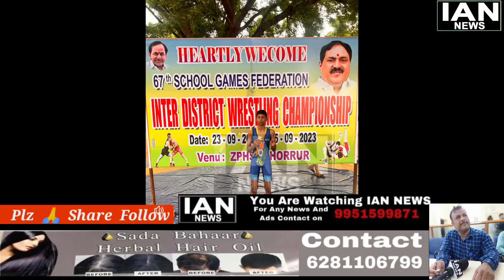Hyderabad Assalamualaikum nazirin Telangana 6th class ke taleb e ilm Abdullah video siddiqi......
Hyderabad Assalamualaikum nazirin Telangana 6th class ke taleb e ilm Abdullah video siddiqi pahelwan (mohammadia akhada virals sattar pahelwan ke shagird ne gusishta india dino inter school games federation instagram championship wrestling tournament Cum AIMIM selections me 38kg weight category me gold SportsNews medal hasil Kiya tha aur state ke Liye select hue the aur phir 23rd ta 25th sep ku warangal district ke thorror village me munaqid state me bhi gold medal hasil Karke national ke Liye qualified hue aur jald se jald national ke Liye rawana hunge team ke Sath alhamdulilah ap sab se duwao ki guzarish ustaad dilbar khan Sahab inzar khan pahelwan aur izhar khan pahelwan aur nayeem siddiqi sahab Zaire e nigrani tarbiyat paa Rahe Hain Allah inhe kamiyabi de...Ian news channel